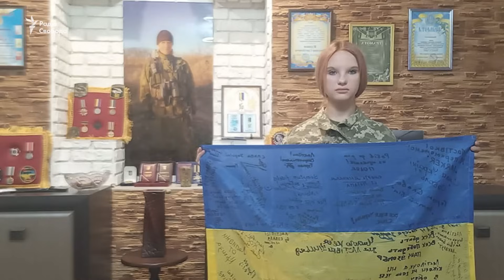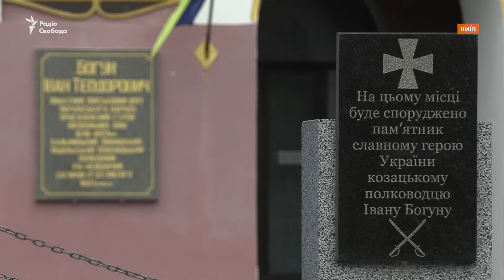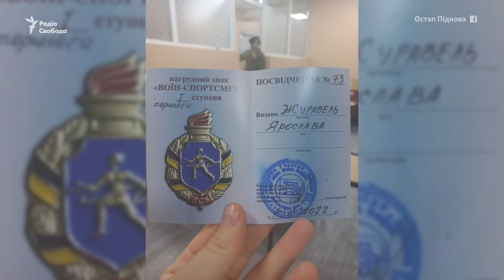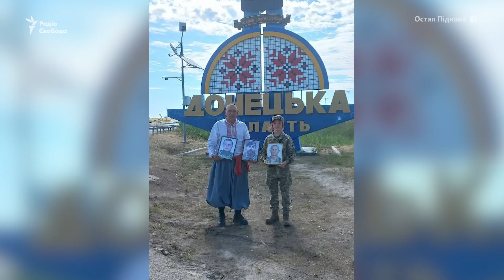Після загибелі розвідника його донька вирішила стати військовою: «Буду вовчицею для ворогів»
Розвідник Ярослав Журавель загинув на сході у липні 2020-го. Поранений, він залишився на полі бою наодинці. Три дні російська сторона не давала провести пошукову операцію та врятувати бійця. Після смерті батька, його донька Ярослава вирішила: хоче бути як тато, розвідницею. І у 2021-му вступила до Київського військового ліцею імені Івана Богуна. Окрім навчання, разом із дідусем, дівчина займається волонтерством, а влітку їздила до бійців на передову. Історія родини Журавлів – у матеріалі Радіо Свобода.

Автори: Ірина Сисак, Борис Троценко

00:00 Анонс. Історія родини Журавлів
01:00 Ким і де служив Ярослав Журавель?
02:29 Останнє завдання розвідника. Що трапилося на полі бою?
03:31 Поранення Ярослава і загибель без евакуації
04:45 Як звістку про загибель батька переживала донька Ярослава?
06:37 «Дід, роби, що хочеш, я буду військовою»
08:21 Присяга у Київському військовому ліцеї імені Івана Богуна
11:03 Яку військову спеціальність хоче обрати Ярослава
11:33 «Буду вовчицею для ворогів». Про мотивацію стати військовою
12:57 Волонтерство Журавлів і поїздка Ярослави на передову